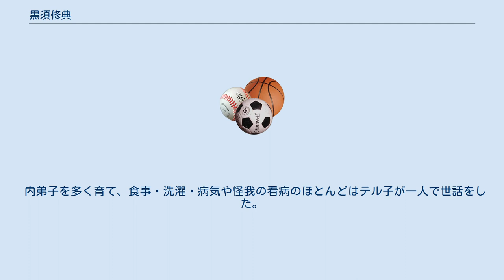黒須修典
黒須 修典（くろす おさのり、1932年- 2020年）は日本競輪選手会愛知支部に所属していた元競輪選手。
日本競輪学校ができる前に競輪選手登録を受けた期前選手であった。
ちなみに、名前である修典を音読みした形のシュウテンと呼ばれることのほうが多く、弟子たちの多くも「シュウテン先生」などと呼んでいる。
 もっとも、選手時代における実績はほとんどない。
しかし、その黒須の名を何が成さしめたのかといえば、俗に黒須道場と言われた競輪選手の卵を育成する「指導者」としてで、競輪界では今もなお有名な人物である。
そして、競輪選手になりたいならば黒須の門を叩け、とさえも言われる。
 18期生の河合勝をきっかけとして競輪選手を目指す若者の指導者となり、下記に挙げるとおり、多くの弟子を競輪選手として送り込み、また、特別競輪の優勝経験を持つ弟子たちも少なくない。
 (妻はテル子[1933年-2012年]。
元女子競輪選手である。
二男一女をもうけるも、競輪選手を目指した子供はいない。
 内弟子を多く育て、食事・洗濯・病気や怪我の看病のほとんどはテル子が一人で世話をした。
 2012年11月の葬儀での参列者の数が、内助の功を物語る。
テル子　行年八十歳。
合掌)